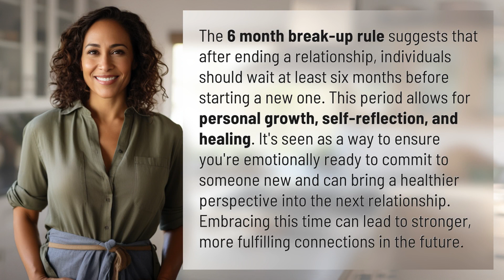What is the 6 month break up rule?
The 6 Month Break-Up Rule: Why You Should Wait Before Starting a New Relationship 👉 The Break-Up Rule 👉 Learn about the importance of taking a six-month break after a breakup to focus on personal growth and healing before jumping into a new relationship. Discover how this rule can lead to healthier and more fulfilling connections in the future.

Laura S. Harris (2024, February 25.) What is the 6 month break up rule?
    🌐 AskAbout.video